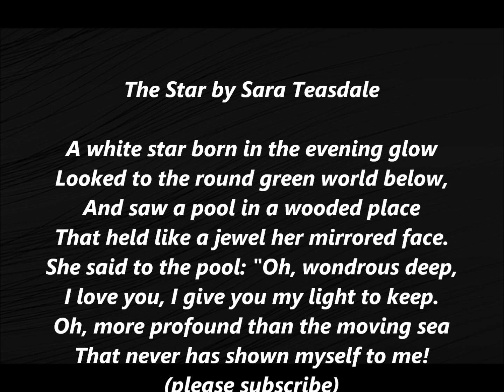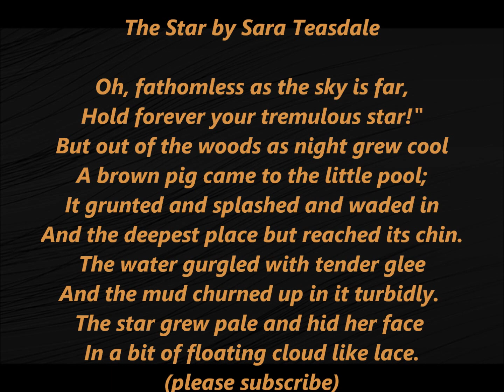THE STAR Song Sara Teasdale Lyrics Words Text famous poem poetry BEST TOP Sing Along Song Music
Sara Teasdale (August 8, 1884 – January 29, 1933) was an American lyric poet. She was born Sarah Trevor Teasdale in St. Louis, Missouri, and used the name Sara Teasdale Filsinger after her marriage in 1914.

Teasdale was born on August 8, 1884. She had poor health for much of her childhood, so she was home schooled until age 9. It was at age 10 that she was well enough to begin school. She started at Mary Institute in 1898, but switched to Hosmer Hall in 1899, graduating in 1903. The Teasdale family lived at 3668 Lindell Blvd. and then 38 Kingsbury Place in St. Louis, Missouri. Both homes were designed by Sara's mother. The house on Kingsbury Place had a private suite for Sara on the second floor. Guests entered through a separate entrance and were admitted by appointment. This suite is where Sara worked, slept, and often dined alone.[2]

From 1904 to 1907, Teasdale was a member of The Potters, led by Lillie Rose Ernst, a group of female artists in their late teens and early twenties who published, from 1904 to 1907, The Potter's Wheel, a monthly artistic and literary magazine in St. Louis.[3]

Teasdale's first poem was published in William Marion Reedy's Reedy's Mirror, a local newspaper, in 1907. Her first collection of poems, Sonnets to Duse and Other Poems, was published that same year.
Teasdale's second collection, Helen of Troy and Other Poems, was published in 1911.[4] It was well received by critics, who praised its lyrical mastery and romantic subject matter.

From 1911 to 1914 Teasdale was courted by several men, including the poet Vachel Lindsay, who was truly in love with her but did not feel that he could provide enough money or stability to keep her satisfied. She chose to marry Ernst Filsinger, a longtime admirer of her poetry, on December 19, 1914.

Teasdale's third poetry collection, Rivers to the Sea, was published in 1915. It was and is a bestseller, being reprinted several times. In 1916 she and Filsinger moved to New York City, where they lived in an Upper West Side apartment on Central Park West.

In 1918 she won a Pulitzer Prize for her 1917 poetry collection Love Songs. It was "made possible by a special grant from The Poetry Society"; however, the sponsoring organization now lists it as the earliest Pulitzer Prize for Poetry (inaugurated 1922).[5]

Filsinger's constant business travel caused Teasdale much loneliness.[6] In 1929, she moved interstate for three months, thereby satisfying the criteria to gain a divorce. She did not wish to inform Filsinger, only doing so at her lawyers' insistence as the divorce was going through. Filsinger was shocked. After the divorce she moved only two blocks from her old home on Central Park West. She rekindled her friendship with Vachel Lindsay, who was now married with children.

In 1933, she died by suicide, overdosing on sleeping pills.[7] Lindsay had died by suicide two years earlier. She is interred in Bellefontaine Cemetery in St. Louis.

Teasdale's suicide and "I Shall Not Care"
A common urban legend surrounds Teasdale's suicide. The poem "I Shall Not Care" was speculated to be her suicide note because of its depressing undertone. The legend claims that her poem "I Shall Not Care" (which features themes of abandonment, bitterness, and contemplation of death) was penned as a suicide note to a former lover. However, the poem was actually first published in her 1915 collection Rivers to the Sea, a full 18 years before her suicide:[8]

I Shall Not Care
WHEN I am dead and over me bright April
Shakes out her rain-drenched hair,
Tho' you should lean above me broken-hearted,
I shall have peace, as leafy trees are peaceful

When rain bends down the bough,
And I shall be more silent and cold-hearted
Than you are now.           above from WIKI

The Star, Sara Teasdale, POEM, POET, POETRY, SUICIDE, VERSE, SONNETS TO DUSE, HELEN OF TROY, RIVERS TO THE SEA, PULITZER PRIZE, LOVE SONGS, I SHALL NOT CARE,